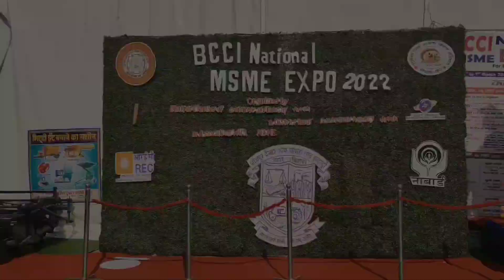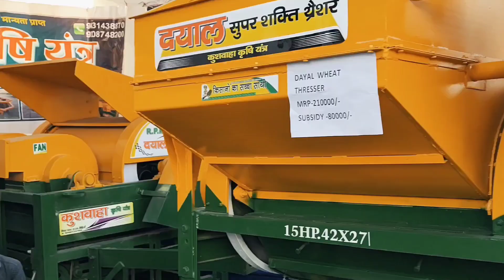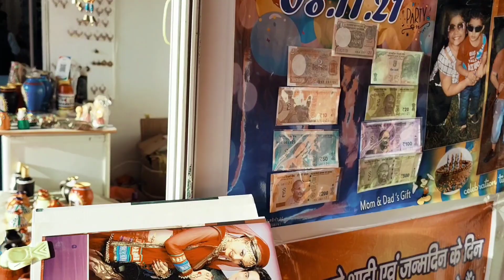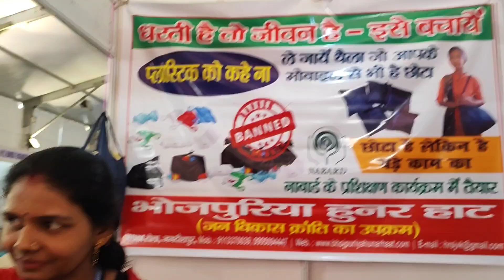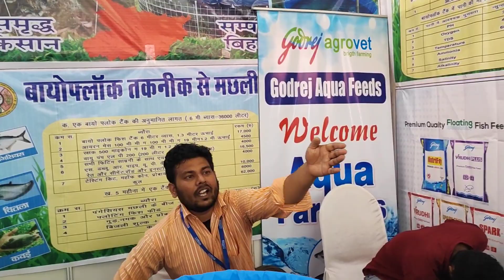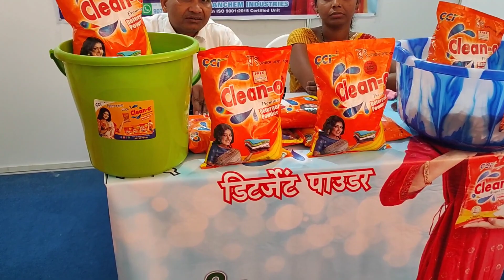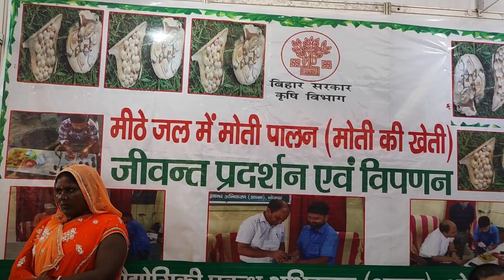Ara me laga Udhyog mela ||आरा मे लगा उद्योग मेला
Hlo friends recently I have visited at udhog mela which
Was amazing because of creativity. I have seen lots of products and which was osm and finally I have meeted with our udhyog manti syed shahnawaz Hussain ji and I cant explain my feelings because of him. His speech was amazing. In this vlog I have all some important things so go and watch my full vlog and please support.

Go and watch this rap song sung by summy nayyer and i know u guys will love this song